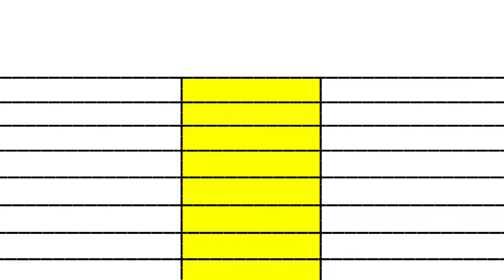War movie vs Fighter movie box office collection comparison।।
War movie vs Fighter movie movie box office collection comparison